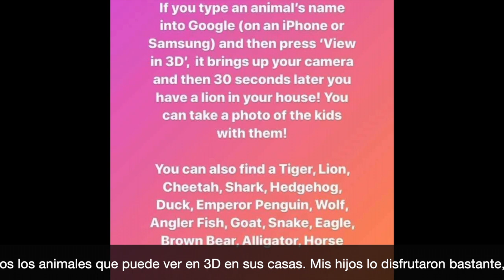Virtual STAD April 8 Spanish